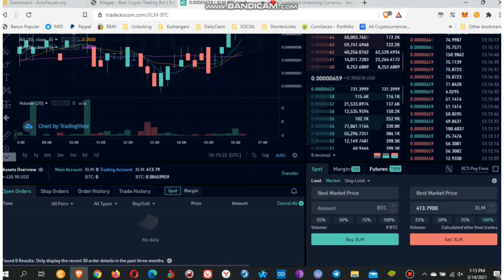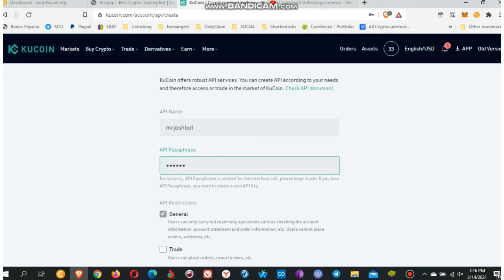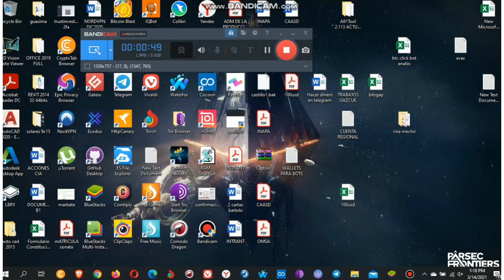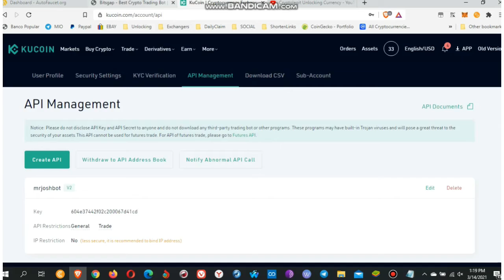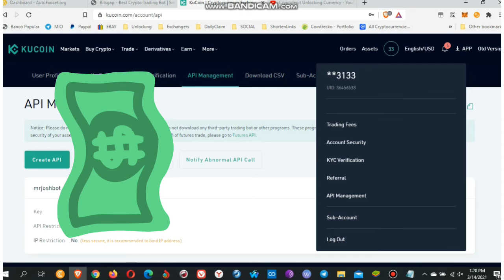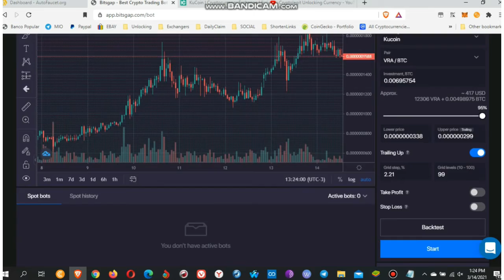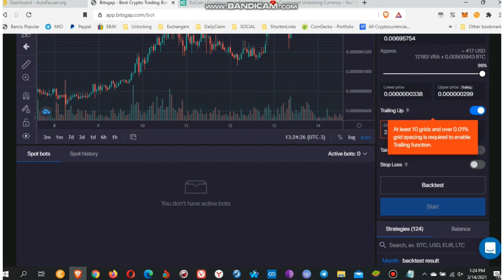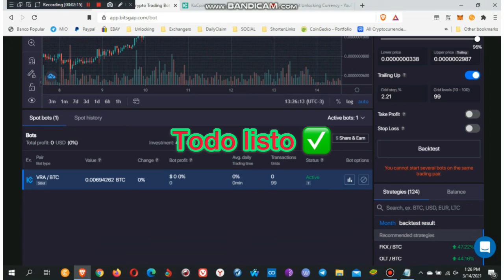CÓMO CONFIGURAR BOT DE TRADING PASO PASO | BITSGAP + KUCOIN | VRA/BTC ✅ + PRUEBA GRATUITA 🤑